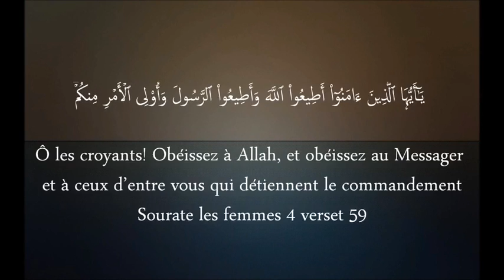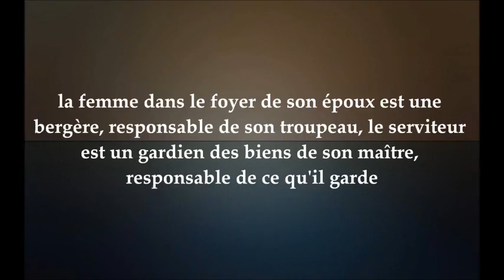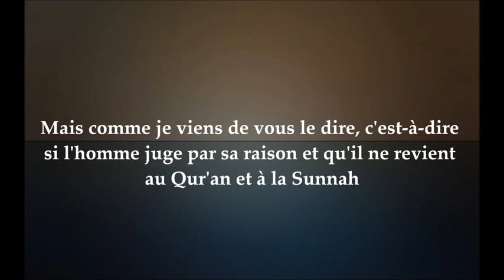Obéir au gouverneur Musulman est une chose obligatoire Shaykh al Ghoudayan